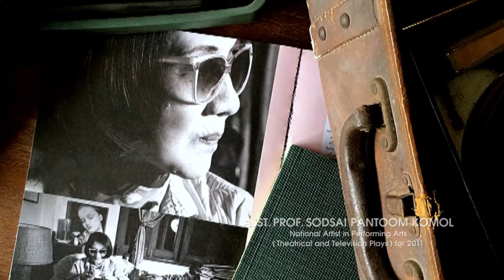ตอนที่ 4 วีดิทัศน์แนะนำศิลปวัฒนธรรมร่วมสมัยในประเทศไทย ชุด ดนตรีและศิลปะการแสดง ภาษาอังกฤษ